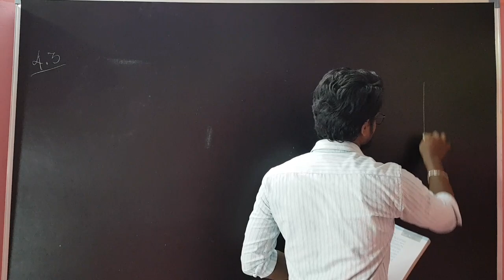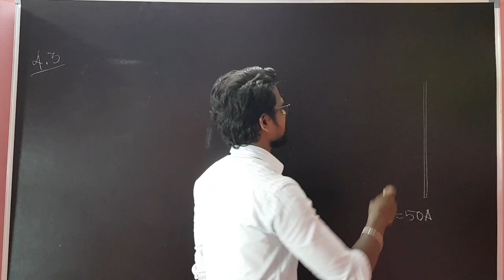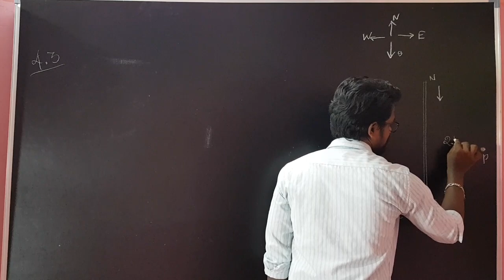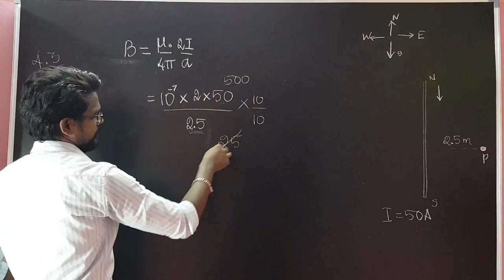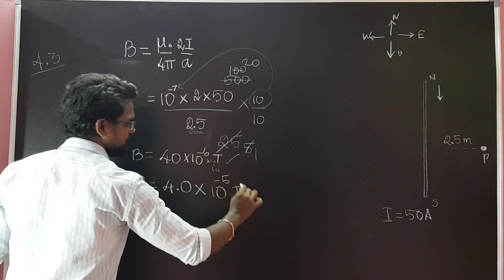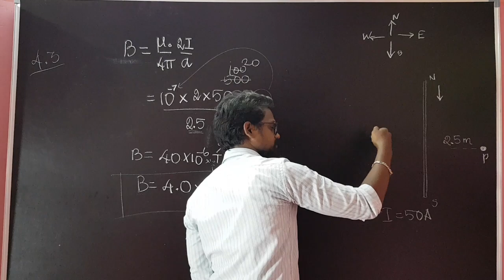Moving|Charges|Magnetism|NCERT|CBSE|Problem|Exercise|4.3|Solution|Physics 12|Tamil|Muruga MP